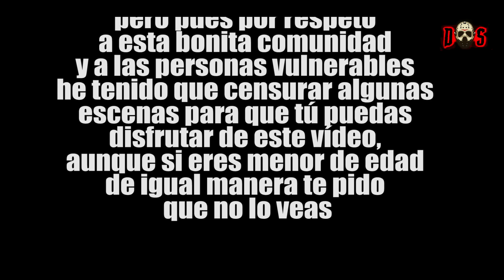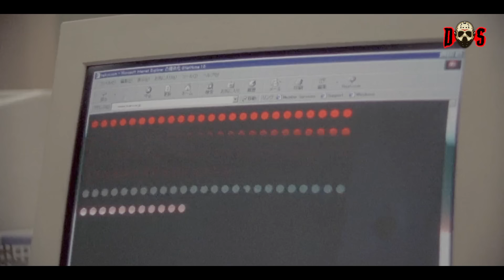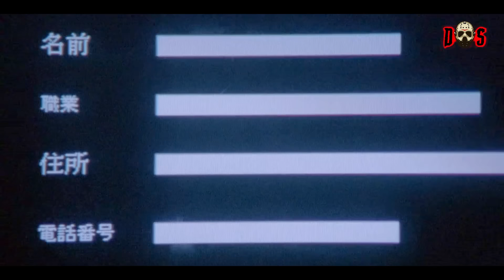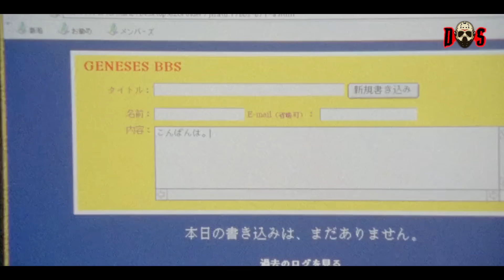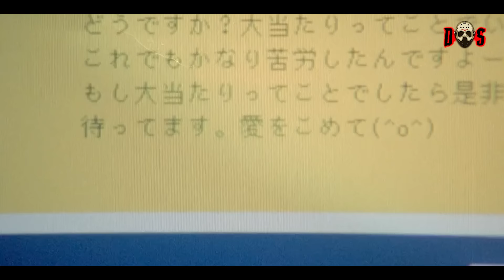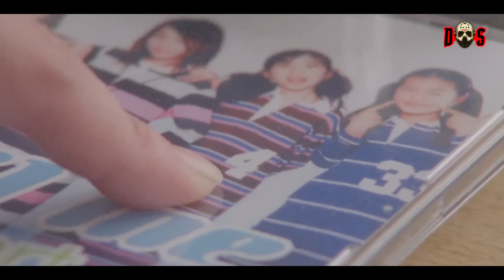EL CLUB DE LOS S.U.1.C.1.D.A.S (Película Turbia) Dos O Mas Resúmenes